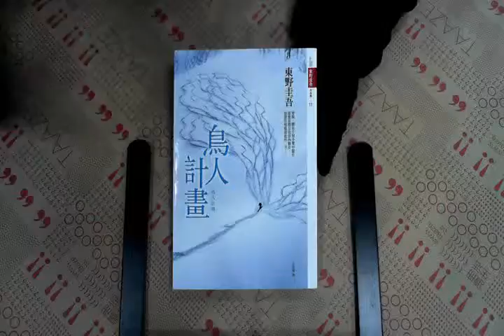TAAZE｜鳥人計畫 二手書書況 9789573328704